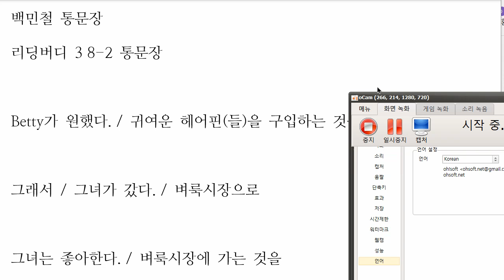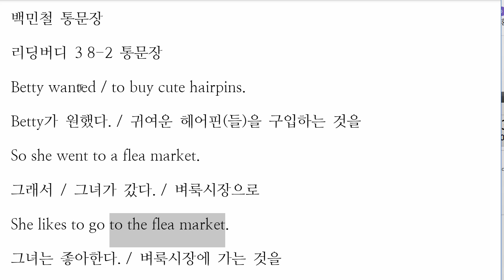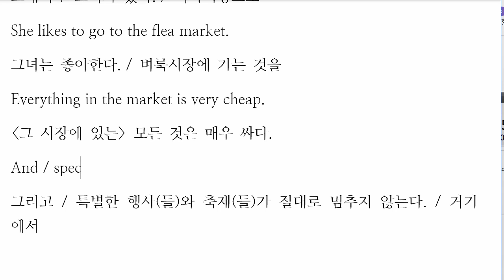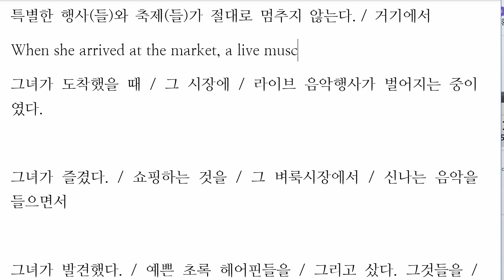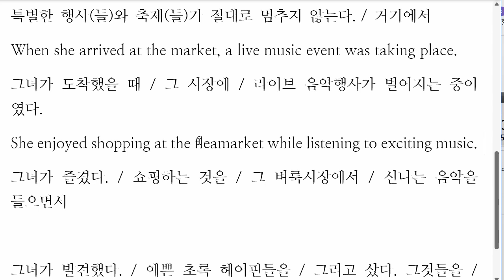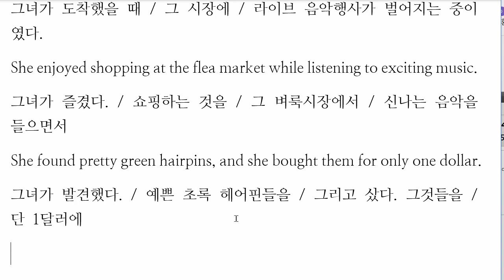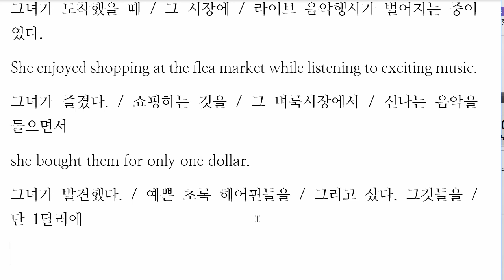백민철 2022 12 22 통문장 말하기 성취도 100